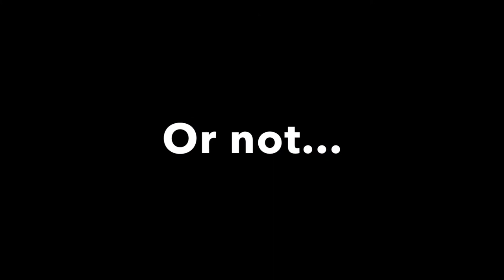A Day in the Life: Kendra's Surprise!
Kendra decided she wanted to try out vlogging and what better way than to vlog herself trying to surprise me by coming home earlier than planned ! Enjoy!